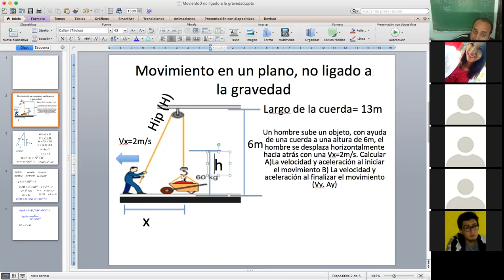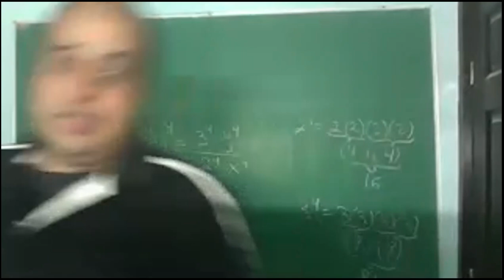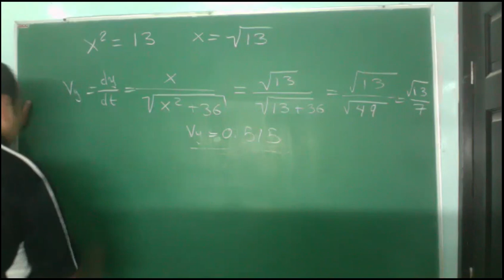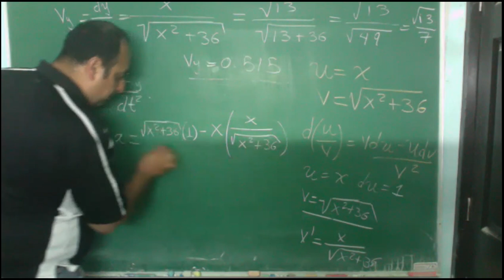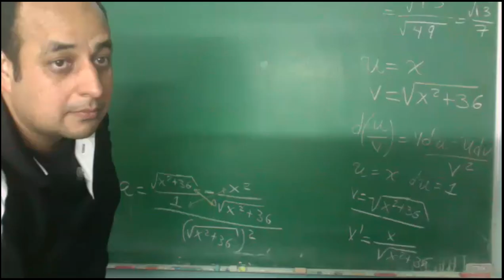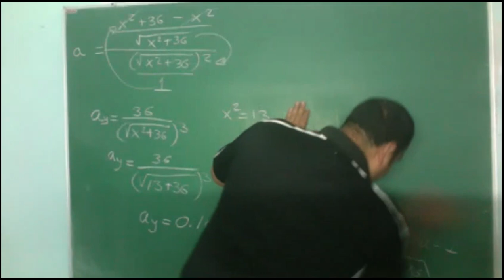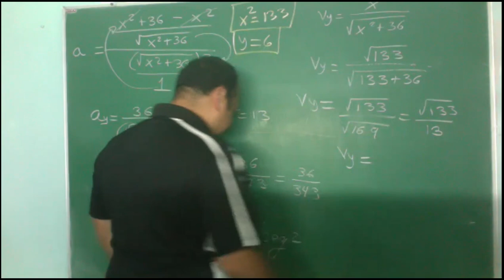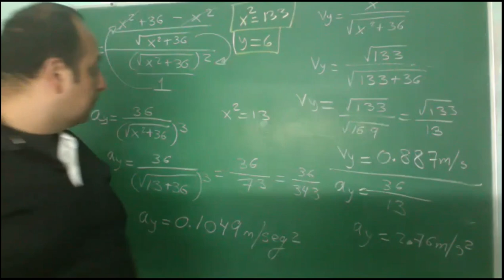Movimiento vertical no asociado a la gravedad 2. Diferenciales de trayectorias